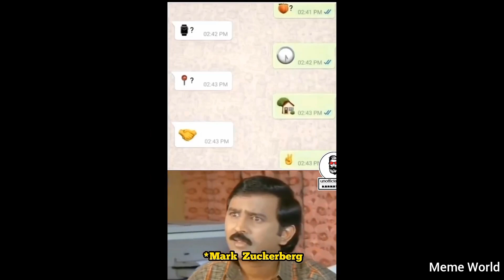Memes that's if you laugh, you divorce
I upload 2 to 3 memes videos daily to give you some laughter and make your day better.
I post random Memes, unusual Memes, Unexpected memes, Memes I found on Reddit, Memes I found on the internet, Try not to laugh challenges, you laugh you lose challenges, Dank memes, Dark humor Memes and many more.
When People Are Stupid #1